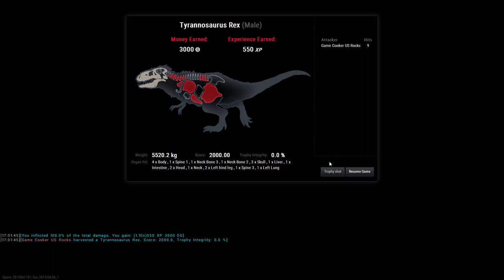theHunter Primal - Special Male T-rex - Near the Swamp